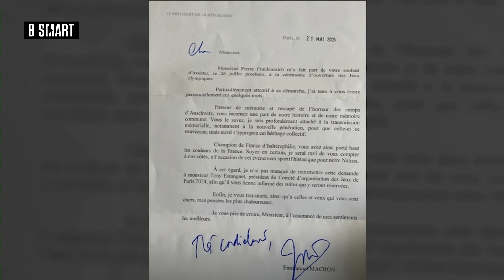SMART SPORTS - Emission du vendredi 7 juin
Vendredi 7 juin 2024, SMART SPORTS reçoit Michael Tapiro (Fondateur, Sports Management School) , Frank Tapiro (consultant créatif) et Leon Lewkovicz (Ancien rescapé d'Auschwitz)